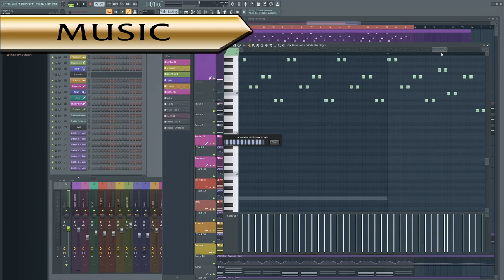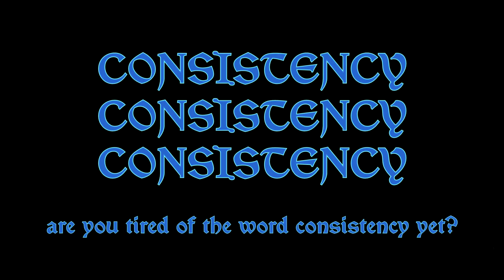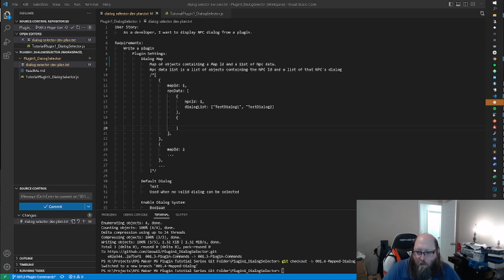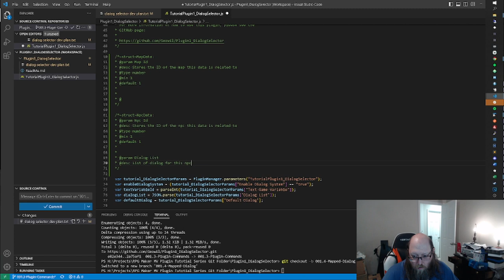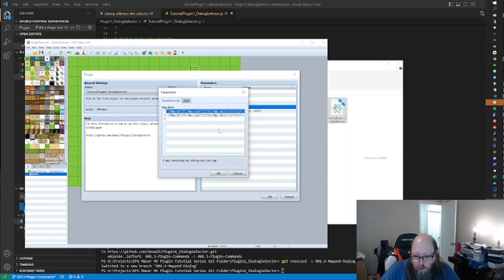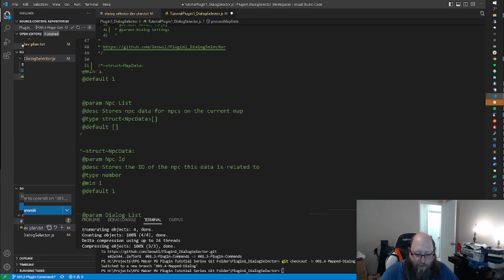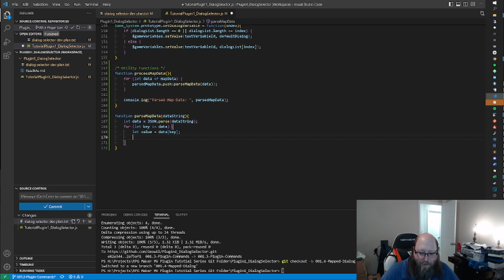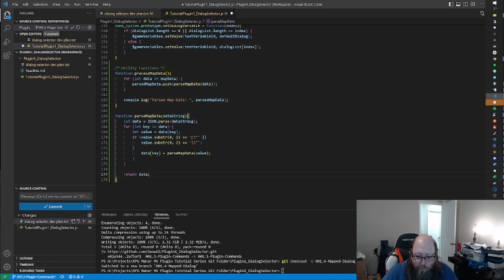RPG Maker MV Plugin Development Tutorials Episode 5: Dialog Selector Pugin Extension Part 1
Shoutout to these two who run a large RPG Maker dev community and inspired me to make this series:

Welcome back to Episode 5 of our RPG Maker MV Tutorial Series!  Today we are going to be extending the Dialog Selector plugin with some more advanced features.  First though, I want to discuss some comments from the last episode and reset on what this series is about.

Once that is out of the way, we discuss how we will be extending the plugin, two ways of implementing some code to make the new feature work, and a showcase on how having the right solution doesn't always mean picking the easiest implementation.

We will conclude the coding and test/debug in Part 2.  Yep, just a two parter episode this time.  Do not get used to it (even though the next two episodes are also two parters lmao).

Some of the new concepts we discuss in this video are:
Consistency
Complexity
String Split
Substrings
Array Splicing
Nested Object Parsing

Current Vid Upload Schedule:
Mondays: Bloodborne: The First Hunt
Tuesdays: Legend of Emilar Game Dev
Wednesdays: Half-Life Legacy/Persona 5 Hard Run
Thursdays: Bloodborne: The First Hunt
Fridays: Persona 5 Hard Run
Saturdays: Final Fantasy VII Remake Hard Mode/Legend of Emilar Game Dev
Sundays: Viewer Games Series; Familia/Shadow Fate

On-Going Projects:
Bi-Weekly:
First Impressions Series Season 1
RPG Maker MV Tutorials Series - Plugin Development

Live Streaming Schedule:
Temporary Schedule:
Floating Weekday Stream: 7PM - 11:30PM - Xenosaga Episode 3
Sundays: 8AM-Noon (to 2PM when possible) - Final Fantasy Legacy [FF3 3D Remake]

Normal Schedule:
Mondays: 7-10:30PM MST - TBD
Tuesdays: 7-10:30PM MST - Ghost of Tsushima
Wednesdays: Off
Thursdays: 6-10:30PM - Legend of Emilar Game Dev
Fridays: 5:30-11PM MST - Legend of Emilar Game Dev/Final Fantasy Legacy [FF3 3D Remake]
Saturdays: Off/Viewer Games Stream (9PM-12AM)
Sundays: 2PM-10PM - Legend of Emilar Game Dev/Final Fantasy Legacy [FF3 3D Remake]

0:00 Intro
0:46 Opening
1:40 Commenting on comments
2:20 Let's restate what we're doing here
3:08 What we've discussed so far
4:08 Increasing complexity
4:37 This is not a plugin tutorial series
6:15 Optimal coding?  Not on my watch! (j/k, only half actually)
6:40 Co-Learning
7:48 How hard is too hard?
9:10 The Devil's Switch
10:18 More on Regex
10:47 More consistency than you can handle
15:12 Trashcan, I know you are watching
20:25 Plugin Extension Time
27:00 Changing the dialog list to a map
27:45 Note param types are good, but ultimately the wrong tool
28:37 Enter the Struct
32:00 Adding in our Structs
40:40 Quick chat about character escaping
44:10 How the data looks from in-game
45:55 Handling object parsing
46:40 Figuring out where the parse at
48:50 The Easy Way
50:46 Jebaiting myself
50:58 The REAL Easy Way
58:30 It Works!
59:04 The code sucks, here's why
1:00:35 The title card should have been "Complexity" LUL
1:02:42 Exit nerd functional version, enter chad recursive version
1:07:10 Whoops, we we're going to talk about this earlier
1:07:26 String Split/Substring & List Splice
1:11:37 Finishing the recursive function